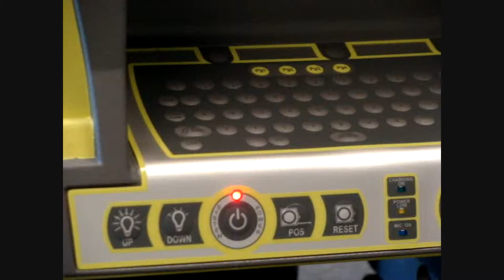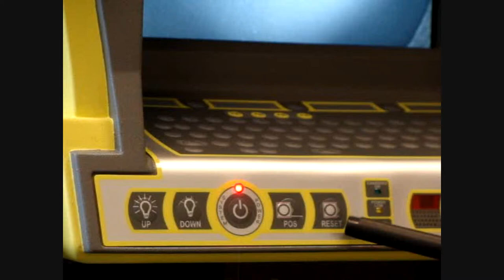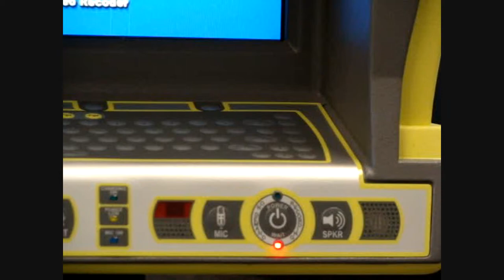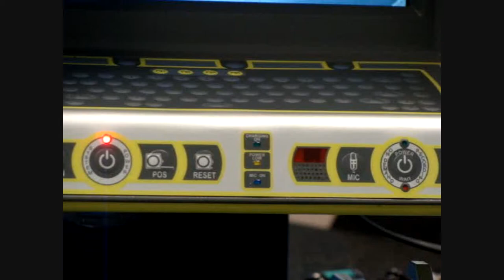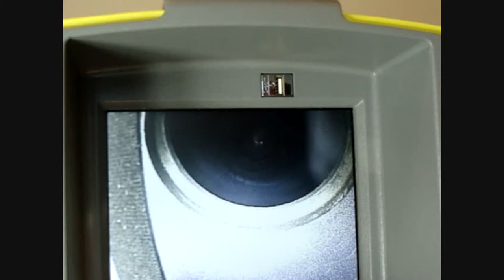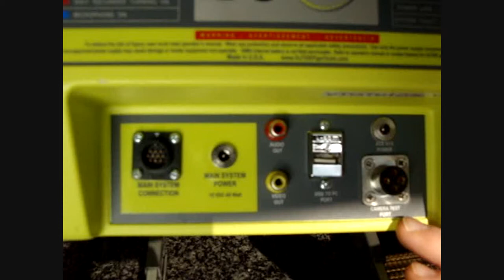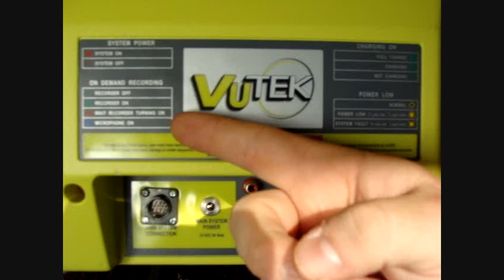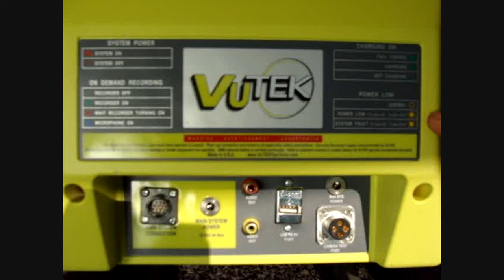VuTEK Pipe Camera: Quick Start-Up Guide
Video Tutorial : Quick Start Up Guide for the VuTEK GT Series. This video will show you how to power up the command module and the location of the connection ports. VuTEK Pipe Camera is great  for inspection of 2"to 12" Pipes and/or Sewer with a Self-leveling camera. Best Video in the Industry always compared with the Ridgid SeeSnake.